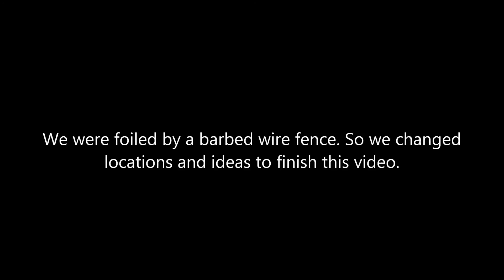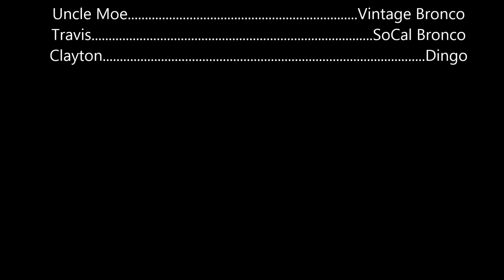Trekking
Went for a drive around lake success.